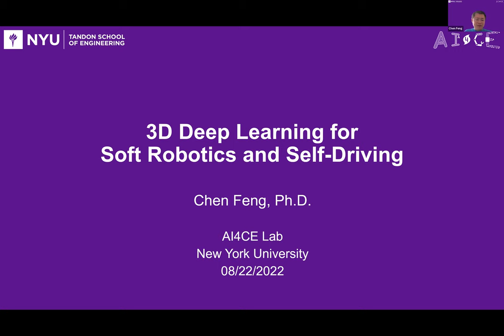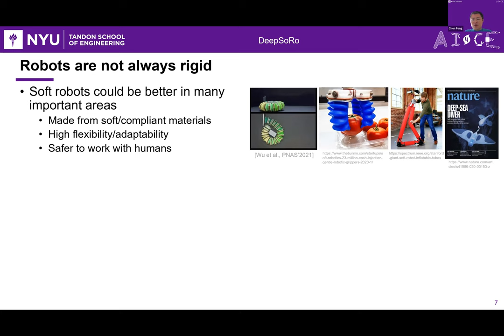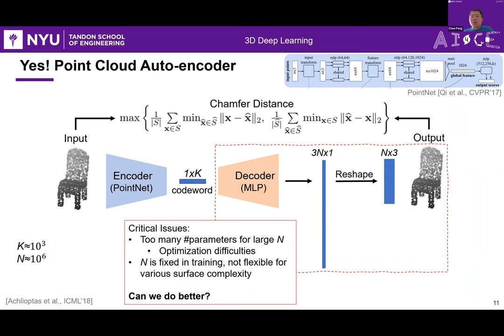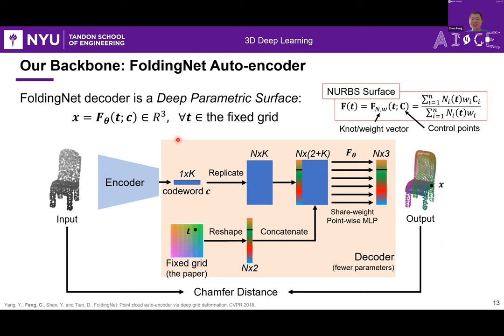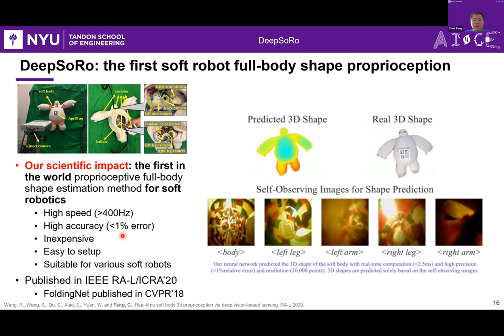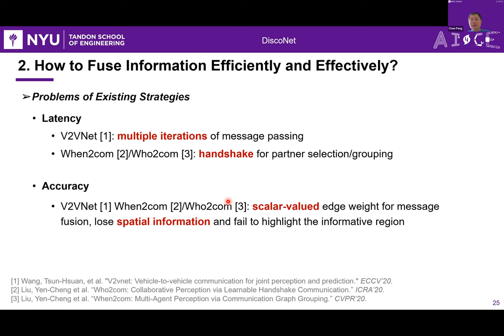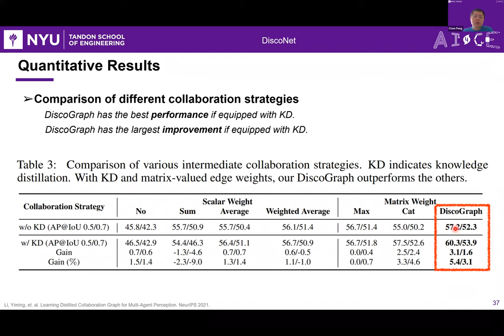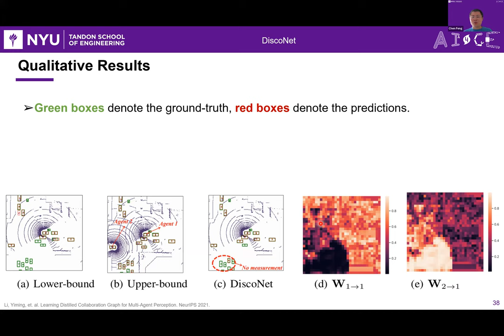3D Deep Learning for Soft Robotics and Self-Driving - Chen Feng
Abstract: Deep learning on 3D data like point clouds offers many new possibilities for robotics and self-driving. It leads to efficient tools to represent complex objects and scenes in the 3D world which robots and autonomous vehicles need to interact with. In this talk, I will discuss my group's work on both object-level and scene-level 3D deep learning. At the object level, I will explain FoldingNet (CVPR'18), a 3D point cloud auto-encoder that essentially resembles the paper-folding operations in its lightweight decoder with better shape reconstruction performance. This new decoder can address a challenging robotics task: soft robot proprioception. At the scene level, I will explain DiscoNet (NeurIPS'21), an efficient collaborative perception method using a dynamic directed graph with matrix-valued edge weights for an ego-vehicle to adaptively retrieve the most important complementary information from its neighboring vehicles. This could improve LiDAR-based perception's performance and robustness in self-driving against challenges such as data sparsity and occlusions.

Speaker Bio: Dr. Chen Feng is an assistant professor at NYU, appointed across departments including civil and mechanical engineering and computer science. His lab AI4CE (pronounced as A-I-force) aims to advance robot vision and machine learning through multidisciplinary use-inspired research that originates from engineering domains. Before NYU, Chen was a research scientist in the computer vision group at Mitsubishi Electric Research Labs (MERL) in Cambridge, MA, focusing on localization, mapping, and deep learning for self-driving cars and robotics. Chen holds a Bachelor's degree in geospatial engineering from Wuhan University in China, and a master’s degree in electrical engineering and a Ph.D. in civil engineering, both from the University of Michigan at Ann Arbor. While publishing in and reviewing for prestigious AI/Robotics venues like CVPR/ICCV/ICRA/IROS, Chen also serves as an associate editor for IEEE Robotics and Automation Letters (RA-L). More information on his research can be found